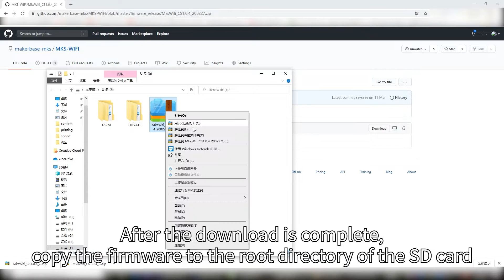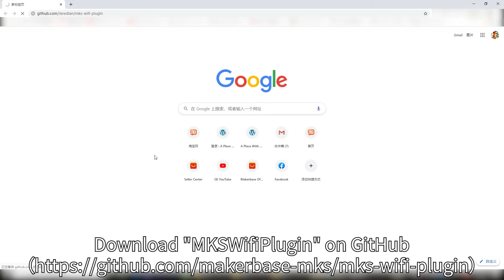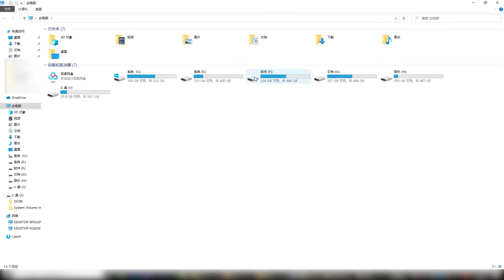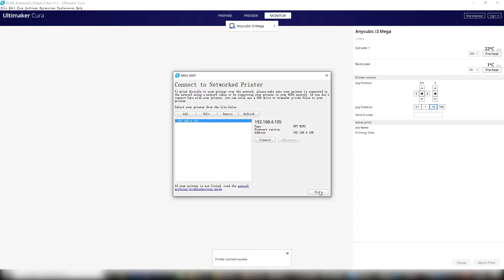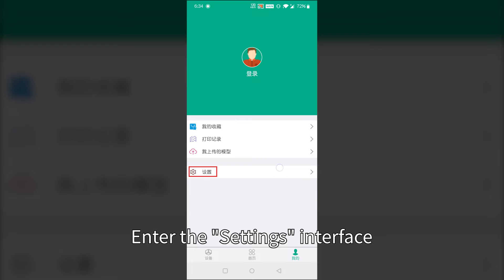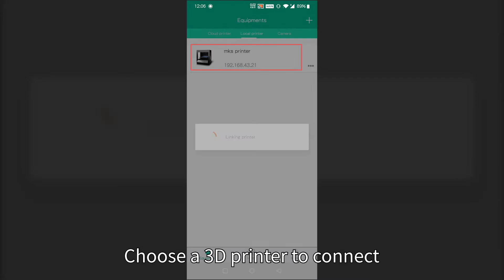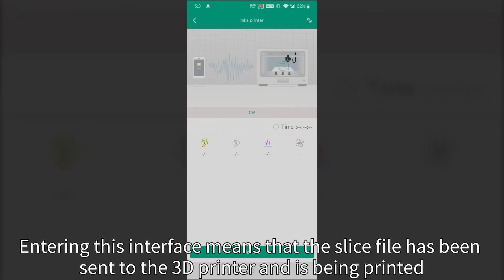MKS Robin WiFi tutorial